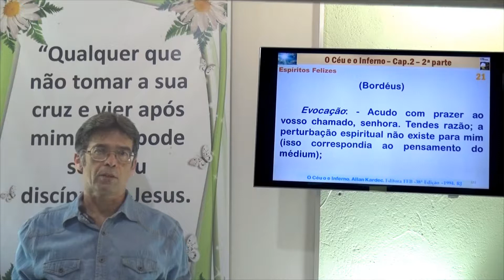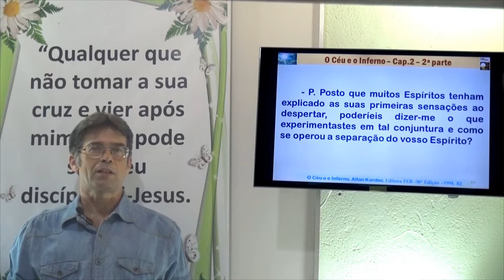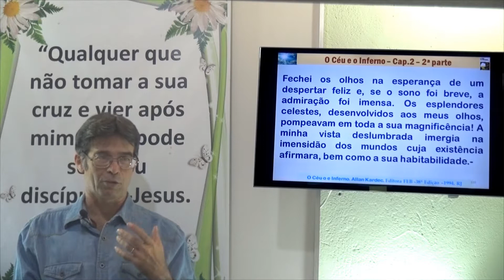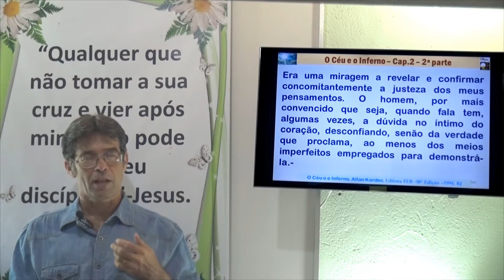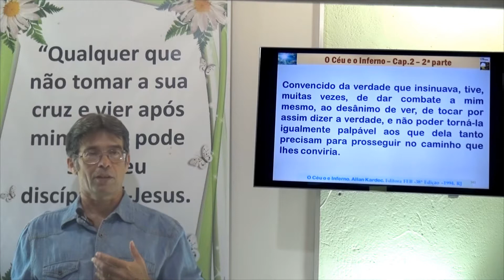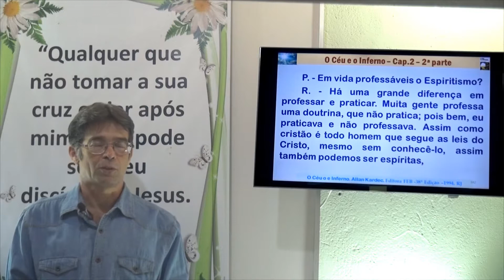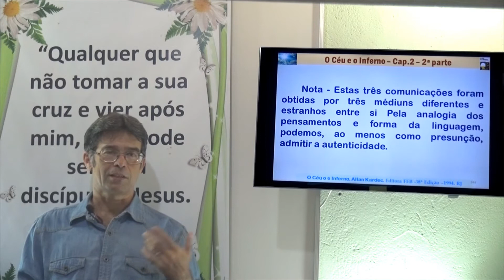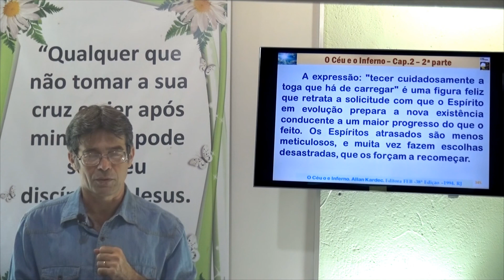Jean Reynanoud III, Espíritos Felizes. 2P Cap 02 - 21 - O Céu e o Inferno - Gelson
Capítulo 2, Segunda Parte. Espíritos Felizes. Jean Reynanoud. O Céu e o Inferno.
Gelson - O Céu e o Inferno - 2P Cap 02 - 21 - Espíritos Felizes - Jean Reynanoud
Jean Reynanoud. Espíritos Felizes. 2P Cap 02 - 21 - O Céu e o Inferno - Gelson